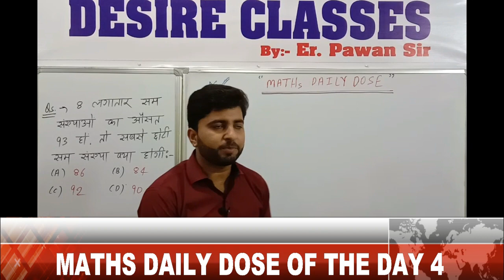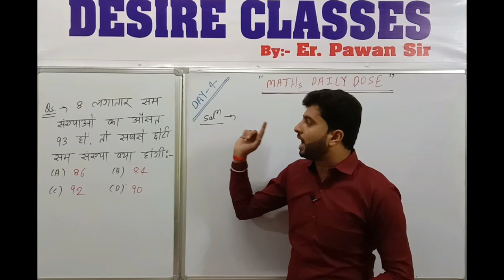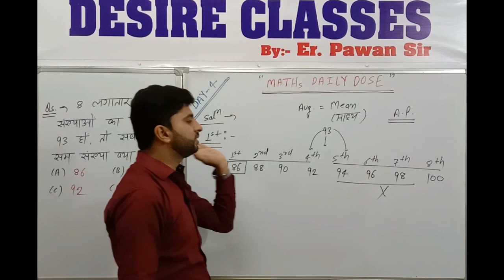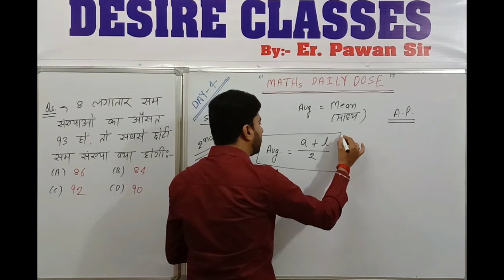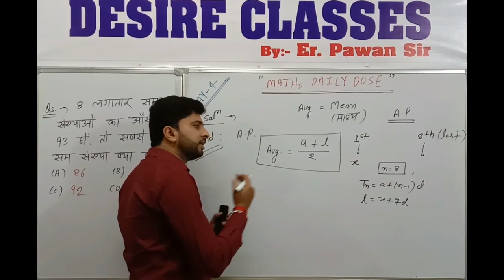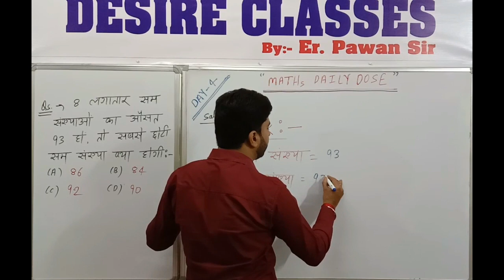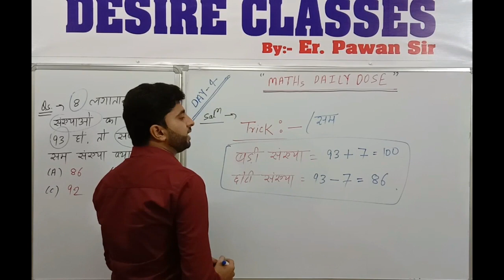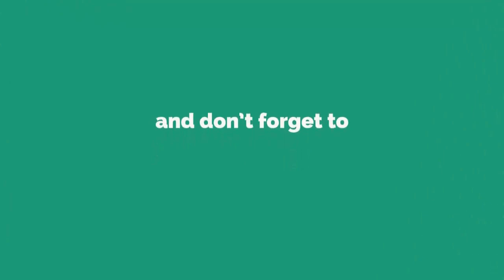MATHS DAILY DOSE OF THE DAY 4 (Without Pen & Copy)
This video is very useful for those students who are preparing for competitive examinations...like SSC, BANK,RAILWAY, UPSSSC, CGL,CHSL,CPO, MTS SSC-GD,GROUP-D,RPF,IBPS-CLERK & PO.

Problem Type- Average.